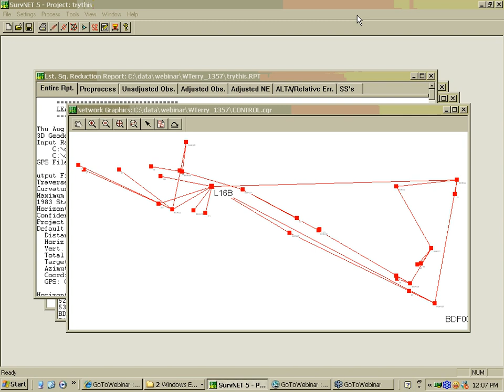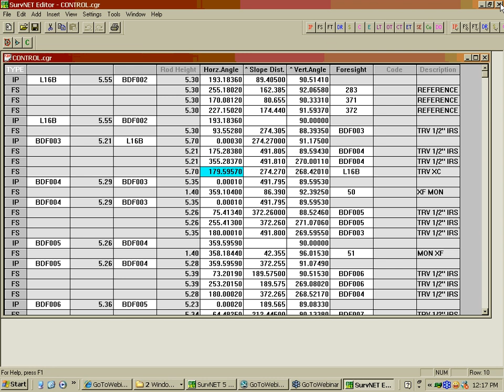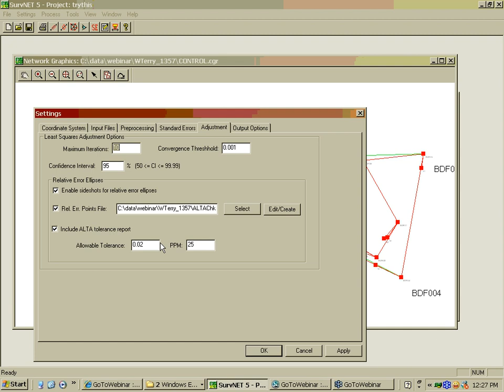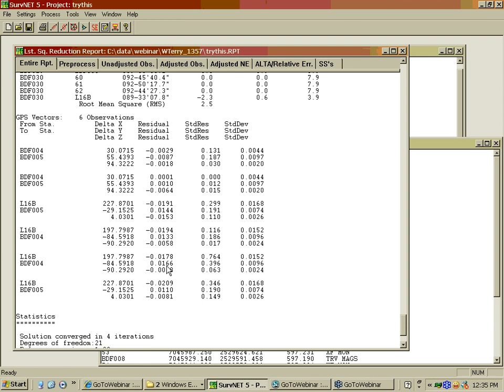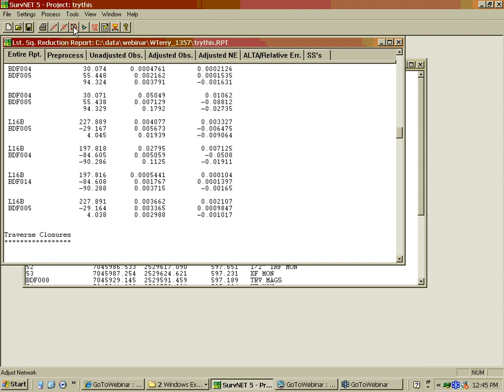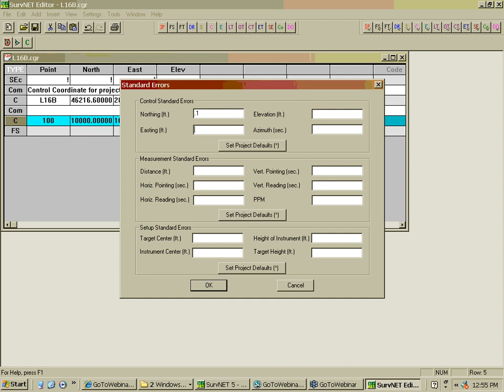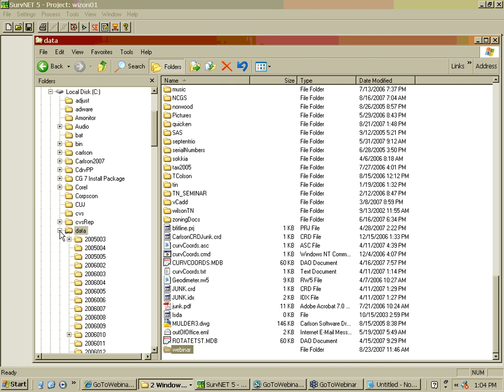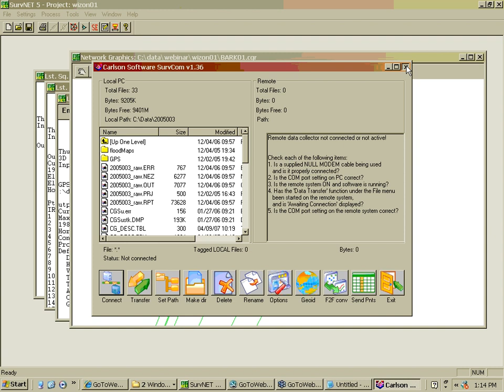Carlson SurvNET with GPS Webinar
This is the second webinar presented by Dean Goodman and Donnie Stallings, and was originally broadcast on August 23, 2007.  This encore SurvNet webinar focuses in on the use of GPS data.

August, 2007